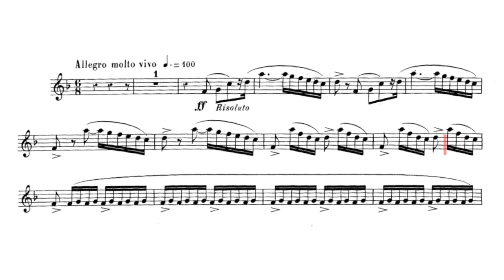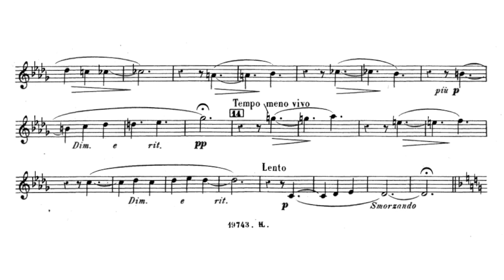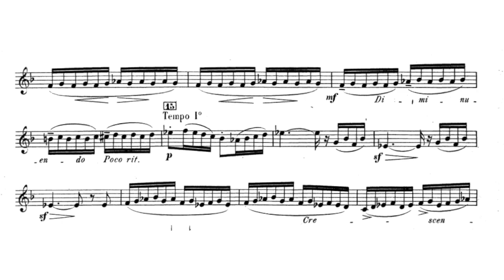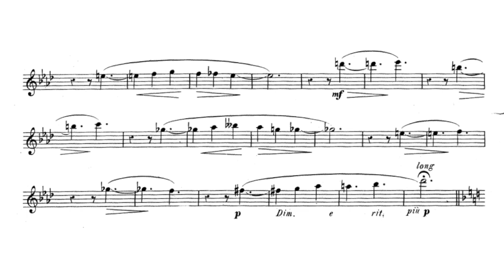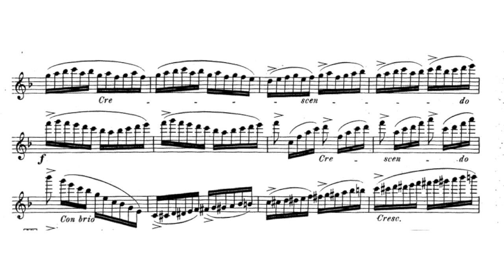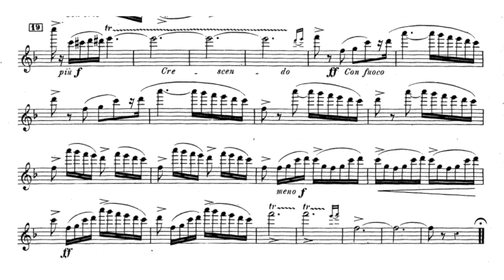J. Mouquet: La flute de Pan ムーケ: パンの笛 III. Pan et les nymphes ピアノ伴奏 Piano Accompaniment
J. Mouquet: La flute de Pan III. Pan et les nymphes Piano Accompaniment
ムーケ: パンの笛  III. Pan et les nymphes  ピアノ伴奏

ピアノ伴奏です。一緒に演奏して楽しんでください。音源そのものの再配布以外であれば、共に録音したものをネットにあげる等自由に使って頂いて良いのですが、その際LINKを貼って頂いたりチャンネル登録して頂けると大変喜びます。

Please play and enjoy together. Other than redistributing the sound source itself, you can freely use it, such as recording it on the net, but I would be very happy if you could attach a LINK or subscribe to the channel.

使用楽譜:IMSLP
出版社情報 Paris: Henry Lemoine, n.d.[1904]. Plate 19743 HL.
その他注記 This file is part of the Sibley Mirroring Project.